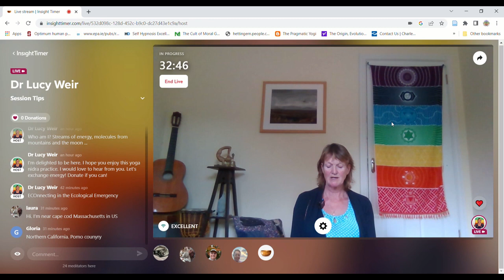Yoga Nidra for the Nature of Things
This short clip shows how deeply you can go to explore Yoga Nidra beyond duality, going into the space that we so seek to avoid, or escape, and being at home there, being able to heal from the centre, from the core, so that what you are able to transform is not the external world, but the internal relationship with the self, and become a fully integrated human being able to contribute effectively with your most powerful tool: your own capacity for total presence and attention, wherever you are.